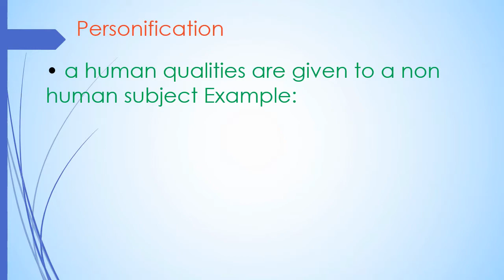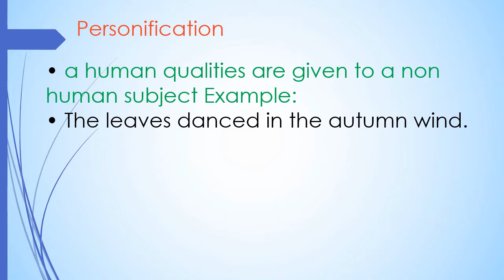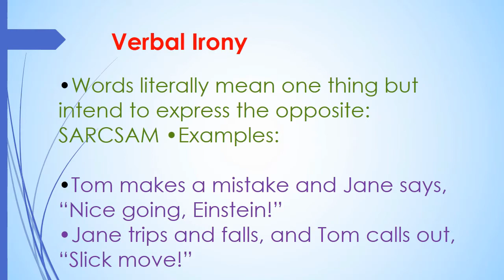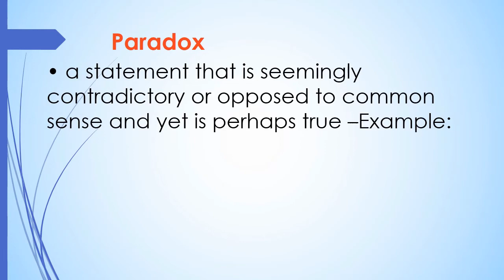Poetry Devices| poetic devices,english|poetic devices cl-9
figurative language
slam poetry
poetic devices in english
poetic devices class 9
Poetic devices
poetic devices class 10
all poetic devices are literary devices but not all literary devices are poetic devices. Poetic devices are used in poetry to convey meaning or rhythm by using words, sounds, meter, rhyme, and even structural or visual elements. They heighten the literal meaning of words, adding layers of form, sound, and function.